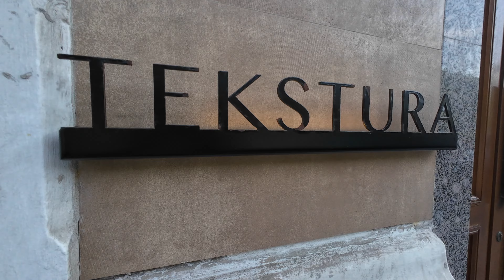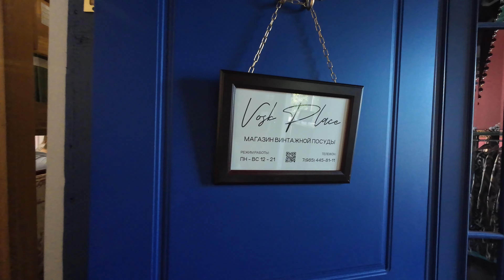СХОДИЛИ НА МАССАЖ // ПОБЫВАЛИ НА ОТКРЫТИИ VOSKPLACE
В этом видео я покажу как мы сходили на массаж и я еле унёс оттуда ноги, а прямом смысле! 😅
Ещё пошли развлекаться в TeikaBoom.
И неожиданно попали на открытие винтажной студии Voskplace. Вообщкм смотрите, будет интересно. ❤️
Так я буду знать что делаю свои видео не напрасно! Всех обнял!
Ждите новое видео из Тульской области!